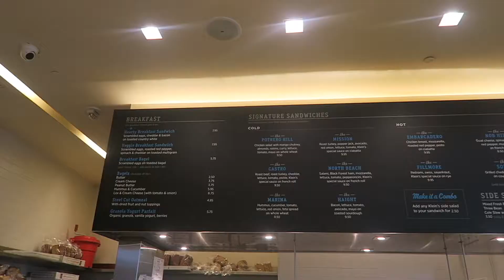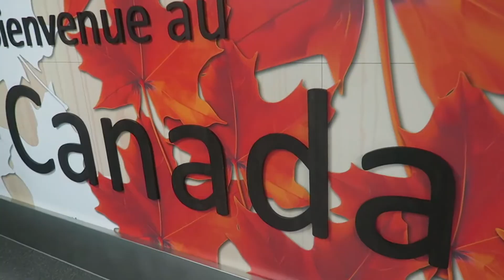VLOG: California Day 10⎮Maggie Fyvie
Hey y'all! It's such a bitter sweet day as this is the final episode of California Vlogs! We had such an amazing trip and I'm so happy you have been enjoying the vlogs just as much as we have! This is not the end of our adventures together,  this is just it for now.

◇MUSIC

◇RECENT VIDEOS